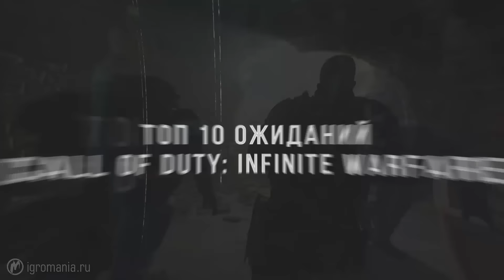Call of Duty: Infinite Warfare - Наши ГЛАВНЫЕ ожидания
Хотя в реальном мире осень — период холодный и пасмурный, в виртуальном мире это время года — самое жаркое. Самые интересные релизы вот уже который год случаются с сентября по ноябрь. Поддерживает традицию и Call of Duty. Уже несколько лет подряд каждый ноябрь мы получаем новую часть франшизы.